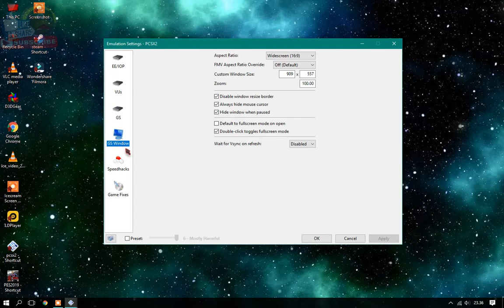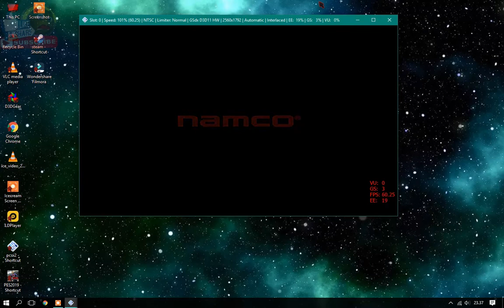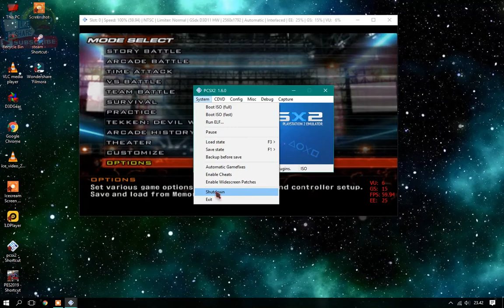Tekken 5 - Settings PCSX2 (GTX 750TI)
Hello,,
Just share Settings Tekken 5 PCSX2 1.6.0, Tekken 5 PS2 on PC.
PC Spec:
- Intel Core i3-10105F
- VGA GeForce GTX 750TI 4GB DDR5
- Memory DDR4 8GB (1x8) PC 2666

Thanks, for Supporting My Channel Aquarian's Experience.